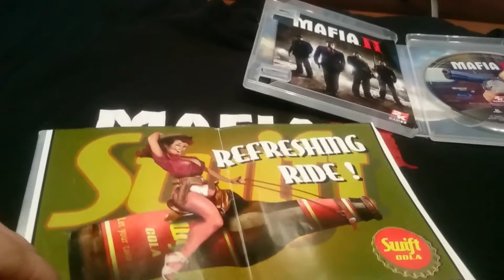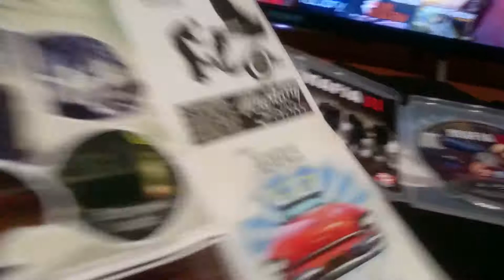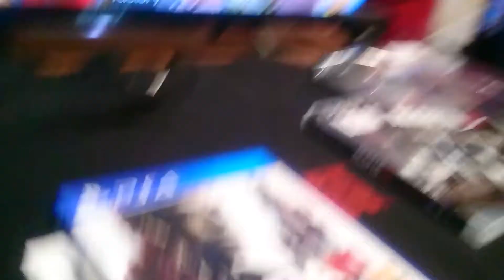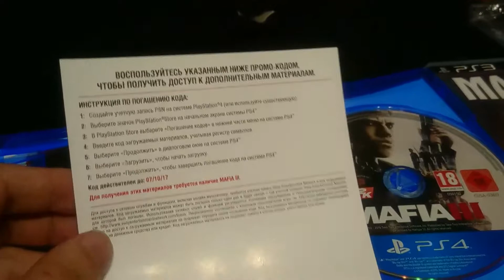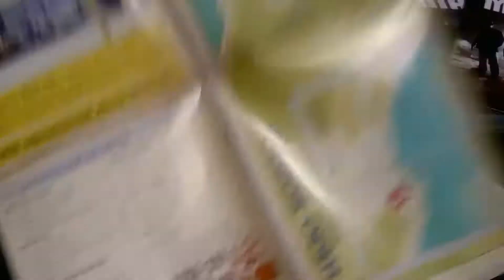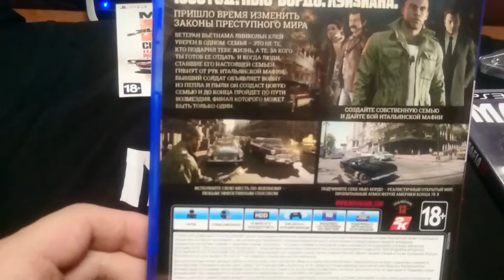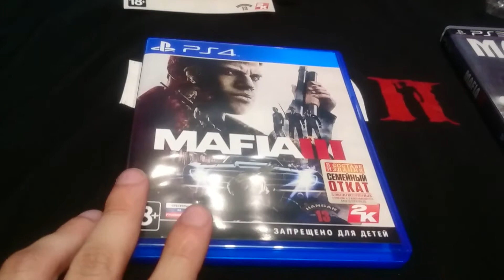Распаковка MAFIA 3 и не большой обзор Легендарной MAFIA 2